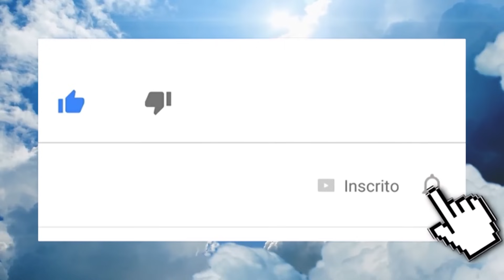Pe. Gabriel Vila Verde | Casal que não quer filhos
44º Retiro da Comunidade Servos de Maria do Coração de Jesus
 Tema – "O Céu lhe espera, mas a decisão de ir, é sua!"
Pregação na tarde do dia 16 de janeiro de 2020